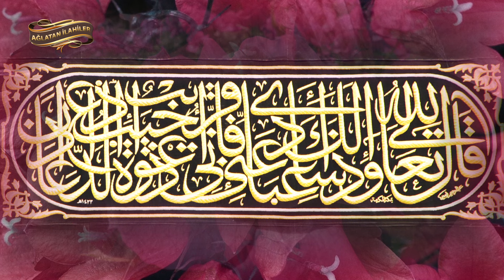Gelipte gitmek var fani dünyadan / En güzel Defli Müziksiz sade ilahiler / Zikirli İlahiler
Ağlatan İlahiler kanalımıza Hoş Geldiniz

Bu kanal, ilahilerin güzelliğine ve huzuruna adanmıştır. Müzikli ilahilerden müziksiz ilahilere, defli ilahilerden zikirli ilahilere kadar geniş bir yelpazede içerik sunuyoruz. Her biri, manevi yolculuğunuzda size rehberlik edecek nitelikte özenle seçilmiştir. İster huzur arıyor olun, ister teselli, ister ilham; bu ilahiler, sizi Allah'a daha da yakınlaştırmayı amaçlıyor.

Kanalımızda Neler Bulabilirsiniz:

Müzikli ve Müziksiz İlahiler: Farklı duygulara hitap eden müzikli ve müziksiz sade ilahilerimizle ruhunuzu dinlendirebilirsiniz.

Defli ve Zikirli İlahiler: Hem def eşliğinde söylenen ilahiler, hem de zikirli ilahiler dinleyebilirsiniz.

Yeni İlahiler: Sürekli olarak güncellenen en yeni ilahileri de kanalımızda bulabilirsiniz.

İlham Verici İçerikler: İlahilerimizin yanı sıra, zaman zaman İbretlik İslami hikayeler ve Sohbetler paylaşıyoruz.

Kur'an-ı Kerim Tilavetleri: Hafızlarımızdan Kur'an-ı Kerim'in güzel tilavetlerini dinleyerek ruhunuzu besleyebilir, manevi derinliğinizi artırabilirsiniz.

Dualar: Günlük hayatınıza rehberlik edecek, ruhunuzu rahatlatacak ve manevi bağlarınızı güçlendirecek dualar da bu kanalda yer almakta. Dualar, her anınızda Allah'a olan yakınlığınızı pekiştirmek için bir vesiledir.

Düşüncelerinizi yorumlarda paylaşmaktan çekinmeyin.

Kanalımızı ziyaret ettiğiniz için çok teşekkür ederiz.

Göklerin ve yerin mülkü Allah’a aittir. Göklerde ve yerde bulunan her şey, âlemlerin yaratıcısı olan Allah’ı, kendilerine özgü bir lisanla tespih ederler.
Kerim Kitabımız, bu hakikati şu ifadelerle bize haber verir: “Yedi gök, yer ve bunların içinde bulunanlar Allah’ı tespih ederler. Her şey O’nu hamd ile tespih eder. Ancak, siz onların tespihlerini anlamazsınız.”

Zikir, Allah’ın birliğini, sonsuz kudretini ve yüceliğini dile getirmek, O’nun nimetlerini tefekkür ve tezekkür etmektir. Zikir, gündelik hayatın ruhlarımızı,
kalplerimizi yorgun düşüren çekişmelerinden, meşgalelerinden uzaklaşıp Rabbimizin rızasını aramaktır. Bir duruş, bir diriliştir zikir. Özümüzdeki,
sözümüzdeki, gözümüzdeki, hâsılı bütün benliğimizdeki hakkı-hakikati perdeleyen her türlü örtüyü, kaldırmaktır, her türlü gafletten kurtulmaktır.
Zikir, bizi Rabbimizden uzaklaştıracak her şeyikalbimizden söküp atmaktır. Evrendeki varlıkların deruni zikrine gönül, zihin, dil ve beden ile ortak olmaktır zikir; hamd ile Allah’ı tesbih etmek ve O’na gönülden ibadet etmektir. Ve zikir, “Eğer bizi bağışlamaz ve bize acımazsan mutlaka ziyana
uğrayanlardan oluruz” niyazıyla Rabbimizin engin rahmetine sığınmaktır.

Zikir, dil, kalp ve bedenle olur. Dil ile zikir, Allah’ı anmak, O’na yalvarıp yakarmak, hak ve hakikati söylemektir. Kalp ile zikir, Allah’ın varlığı ile
ilgili her türlü şüpheden uzaklaşıp O’nun muhabbetiyle hemhal olmaktır. Beden ile zikir ise tüm benliğimizle Allah’ın rızasını aramaktır, varlığımızı ve
imkânlarımızı O’nun yolunda seferber etmektir, O’nun emirleri doğrultusunda bir hayat sürmektir

Allah’ı zikir, kalpleri sükûnete erdirir, ruhları besler, akılları doğru hedefe ulaştırır. Kula idrak, feraset ve şuur kazandırır. Onu gafletten, karamsarlıktan, umutsuzluktan korur, hayatı anlamlı kılar. İnsan, zikir sayesinde sahipsizlik ve yalnızlık duygusundan uzaklaşır, kendisini her daim muhafaza eden bir sahibinin olduğu bilincine varır. Bizi en güzel şekilde yaratan, başta akıl olmak üzere türlü nimetlerle donatan Rabbimizi zikretmemek, O’nu unutmak, O’nun razı olmayacağı bir hayat yaşamak ne vahim bir gaflettir! Zira Yaratanını kaybeden, O’ndan bîhaber olan, varlık adına ne bulmuştur ki? O’nun rızasına ulaşan, O’na yaraşır bir kul olarak yaşayan neyi kaybetmiştir ki?

Öyleyse geliniz dilimizle, kalbimizle ve bedenimizle her daim Rabbimizin rızasını arayalım. Allah’ın lütfettiği ömrümüzü zikrin aydınlığında
hayırlı ve faydalı işlerle değerlendirelim. Her daim Rabbimize hamd ederek, şükrederek O’nun rızasına ermek için gayret edelim.